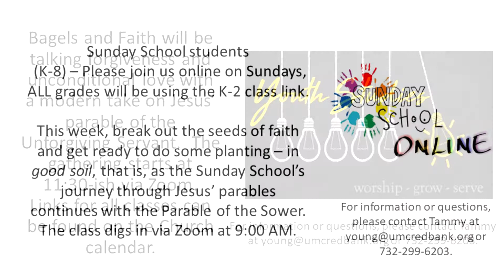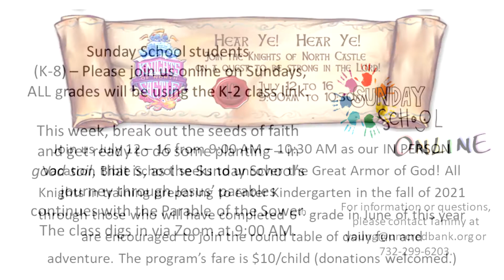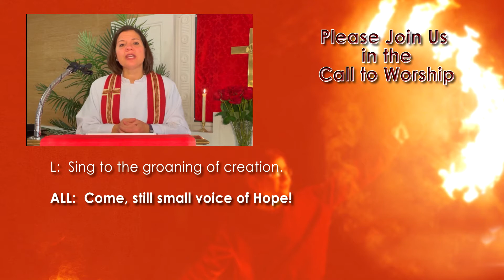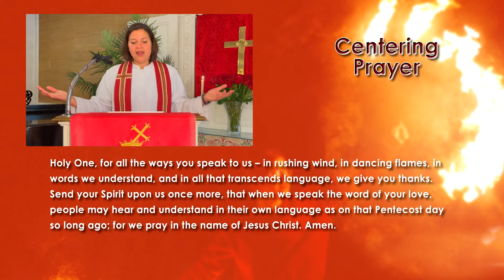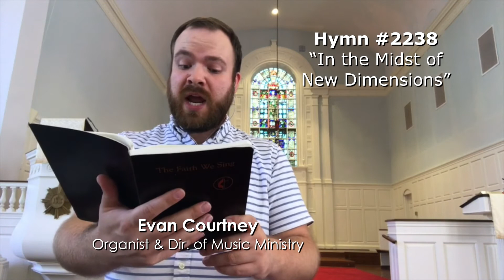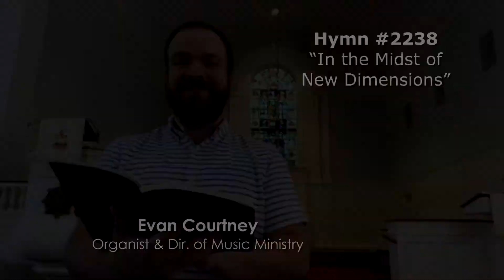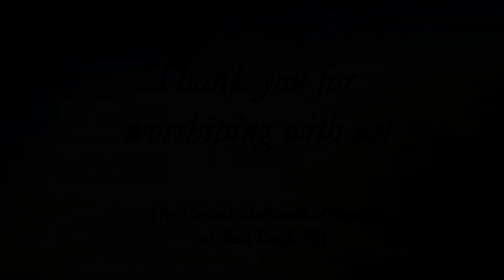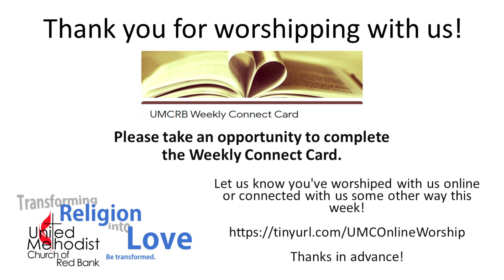UMC Red Bank Sunday Worship Service for 5/23/2021